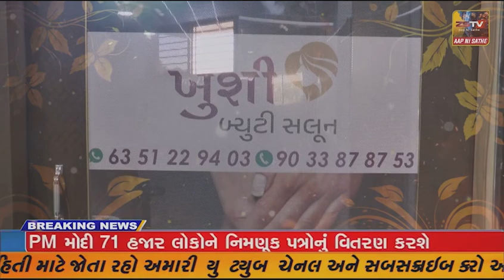હિંમતનગર સિંધી સમાજની મહિલા મંડળ દ્વારા રામાયણ પાઠનો આયોજન કરાયો